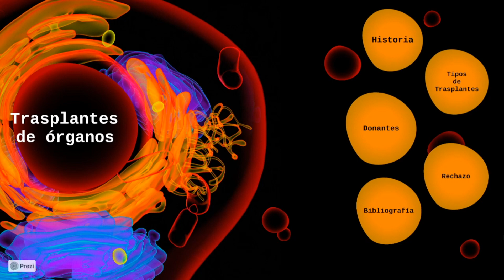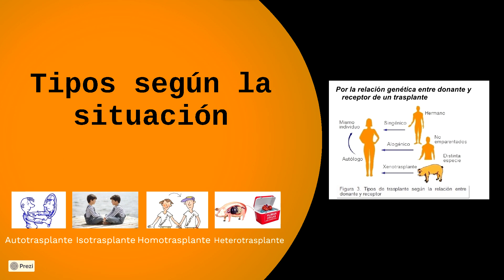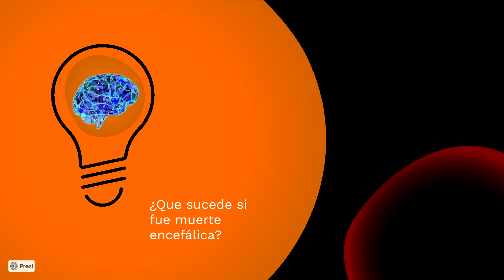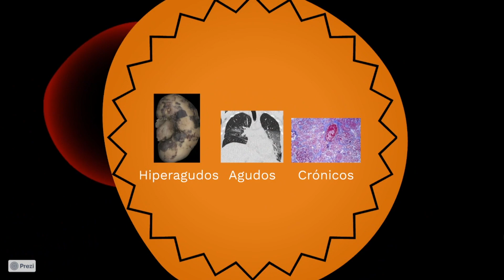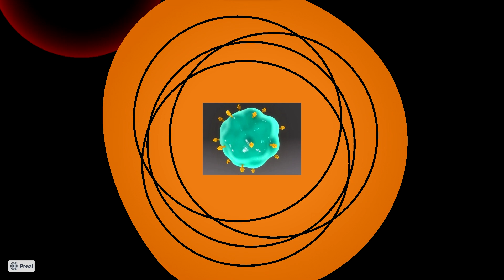Llorenç González Ares y Juan Neujahr Villodres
TRASPLANTES DE ÓRGANOS

Un trasplante es una técnica de reemplazo de un órgano o tejido enfermo por un órgano o tejido que funcione correctamente. Hoy en día, es una tecnología médica altamente desarrollada que da excelentes resultados al receptor. Sin embargo, necesita donantes.

En 1954, el riñón fue el primer órgano humano que se trasplantó con éxito. Los trasplantes de hígado, corazón y páncreas se realizaron con éxito a fines de la década de 1960, mientras que los trasplantes de pulmón e intestino comenzaron en la década de 1980.

Existen distintos tipos de trasplantes que pueden variar debido a la situación, como el autotrasplante que ocurre cuando el receptor y el donante son la misma persona. Sus células madre se extraen de su médula ósea o de su sangre, luego se congelan para que puedan ser utilizadas más tarde también está el trasplante de isótopos, es un tipo especial de trasplante, que se realiza solo cuando el paciente tiene un hermano / hermana idéntica (mellizos o trillizos). Por último, están los homotrasplante y heterotrasplante: el homotrasplante ocurre entre individuos de la misma especie y el heterotrasplante o xenotransplantes se realiza entre individuos de especies diferentes.

Los donantes pueden ser vivos, fallecidos o cadavéricos. Los órganos que se extraen durante la vida del donante siguen un procedimiento, el órgano o los tejidos extraídos deben regenerarse o no son necesarios para la vida como, un riñón de una persona que tiene un par de riñones, sangre, piel, médula ósea y lóbulos hepáticos normales se puede trasplantar de esta manera. Si ocurre muerte cerebral del donante los órganos muestran un mayor grado de respuesta inflamatoria secundaria a una lesión cerebral y, por lo tanto, resultados clínicos más deficientes. A los donantes cadavéricos se extraen huesos y órganos: hueso, córnea, válvulas cardíacas, piel, islotes pancreáticos, etc. En caso de una parada circulatoria irrecuperable, se permite preservar los órganos rápidamente, extraerlos y que sean aptos para trasplante.

El rechazo es un proceso en el cual el sistema inmunitario del receptor de un trasplante ataca al órgano o tejido trasplantado, debido a que el sistema el sistema inmunitario de la persona puede reconocer que es extraño, detecta que los antígenos en las células del órgano son diferentes o no son "compatibles". Los rechazos pueden ser hiperagudos (los antígenos son completamente incompatibles), agudos (puede ocurrir en cualquier momento desde la primera semana después del trasplante hasta 3 meses después) y crónicos (la respuesta inmunitaria constante del cuerpo contra el nuevo órgano lentamente daña los tejidos u órgano trasplantados).

Para trasplantar un órgano es necesario saber si será rechazado, para eso debemos analizar los antígenos del donante y receptor. Los antígenos HLA cumplen la función de distinguir entre lo suyo y lo exterior, y median una respuesta inmunitaria capaz de proteger al organismo de algunos factores extraños que provocan la infección. En los humanos existen muchas variantes de HLA y se pueden encontrar analizando la sangre del donante y del receptor; Cuanto más similares sean, mayores serán las posibilidades de un trasplante exitoso. El sistema HLA se clasifica en una serie de moléculas que sirven para examinar si una persona puede ser compatible con otra en caso de injerto: HLA-A, HLA-B, HLA-C, HLA-DR y HLA-DQ. Estos tipos de moléculas antígeno determinan la posibilidad de aceptación del tejido de un donante por el organismo del receptor.

BIBLIOGRAFÍA

Muro, M (2008). “Histocompatibilidad en trasplantes”.